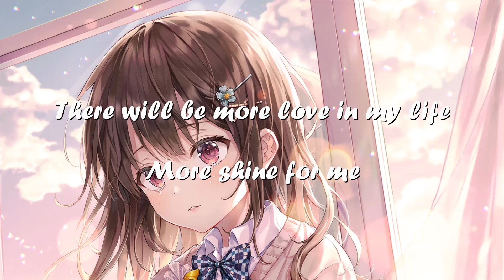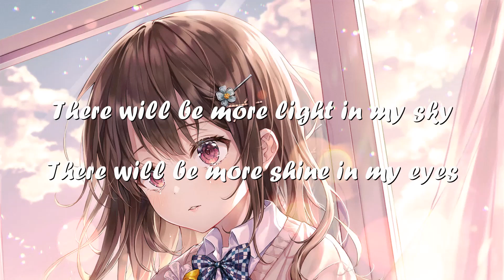伊格赛听/傅梦彤 - 丁达尔效应 (歌词) 💗♫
伊格赛听/傅梦彤 -丁达尔效应 歌词 💗 点击那个订阅按钮 听更多好听的音乐!

歌词

There will be more light in my sky

There will be more shine in my eyes

There will be more love in my life

More shine for me

就像破晓结束了黑夜的一缕光线

积雨蒸发在风推开的窗前

就像阳光用蝉鸣热烈宣告着夏天

透过森林斑驳在树影之间

就像云层把日落揉成晚霞的碎片

洒落铺满了这片橘色海面

就像七月的夜晚烟火剪影着侧脸

汇聚成你眼中闪烁的光点

我沿着海岸线 随着海鸥飞得很远

我望着天际线 让幻想不会有终点

我跨越了地平线降下车窗再快一点

也许下一秒出现到你身边

There will be more light in your sky

There will be more shine in your eyes

There will be more love in your life